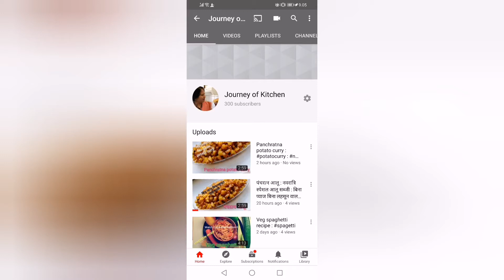Rava ladoo recipe : suji ladoo :rawaladoo : easy and tempting Diwali sweets at home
Hi friends,

Today I am going to make a authentic popular Indian  vegeterian recipe  known as Rava ladoo

This is generally prepared in special occasions that is festivals, birthdays or anniversaries.
This is very popular in South India
This is a very easy sweet recipe I’m going to share with you today
Let’s see the whole process with all the tips and tricks to make this authentic South Indian popular sweet recipe known as Rawa ladoo

Add chopped almonds in ghee and roast it for a minute.
Add 1/2 cup coconut powder and roast ti for 2 minutes.
Remember to stir.
Take 1cup rava, suji in a pan.
Add 4 spoons of ghee.
Roast till for 10 minutes.
Stir constantly.
Now add 1/2 cup of sugar and roast it again for 2 minutes.
Add a spoon of water.
Let it cool.
Now make ladoos using palm.
Serve it

Can be stored for 4-5 days in a Air right container.

Thanks